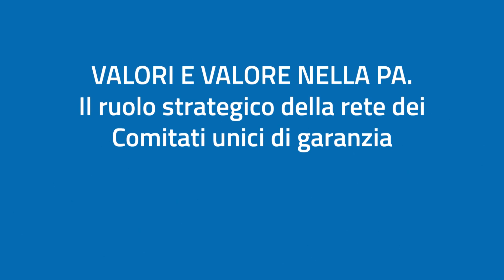FORUM PA 2023 | VALORE NELLA PA. Il ruolo strategico della rete dei Comitati unici di garanzia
L’ incontro ha offerto spunti di riflessione sul ruolo strategico che possono assumere i Comitati Unici di Garanzia, organismi previsti per legge in ogni amministrazione pubblica, nel favorire la creazione del valore pubblico nella PA. Si è parlato di: pari opportunità (certificazione di genere – gender pay gap – conciliazione), di contrasto al fenomeno del mobbing e prevenzione di ogni forma di molestia o violenza; valore pubblico e benessere organizzativo (PIAO e piani triennali azioni positive); valore dei Comitati Unici di Garanzia e della rete nazionale dei CUG. Su tutti prevale il valore delle persone e del loro lavoro. Rivedi il Talk di FORUM PA 2023, organizzato dalla Rete dei Comitati Unici di Garanzia